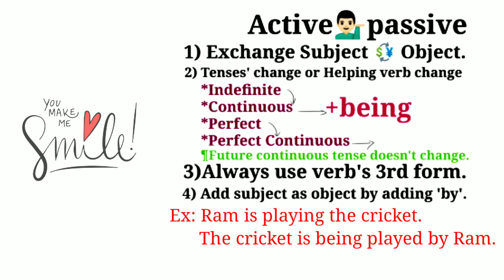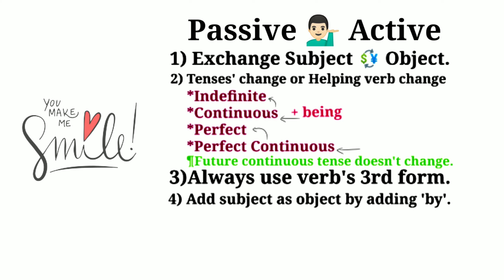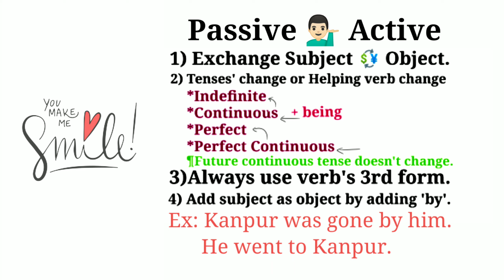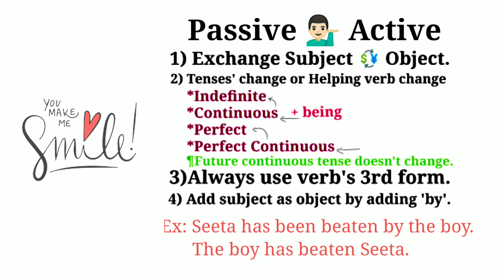Active-Passive | Passive to active | Voive | a different kind of school | ADKOS | aye_lakhan | VVP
In this video, I've described transformation of passive voice into active voice (Active-Passive) in easiest way.

Learn English From Beginning with Lakhan Singh.
By: A Different Kind Of School | a different kind of school | adifferentkindofschool | ADKOS | adkos | Lakhan Singh | LK | lakhansingh | aye_lakhan | VVP | Vvp | Veena Vidya Peeth | Alphabet | Parmarth

Authorized by: Veena Vidya Peeth, Madhogarh
Principal.        : Ravindra Rathaur
Video by: @aye_lakhan | Lakhan Singh | lakhansingh | LK | aye_lakhan | Parmarth | @vvp | @parmarth